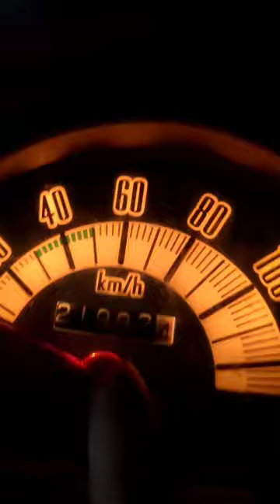Isse accha too Activa ka odometer hai